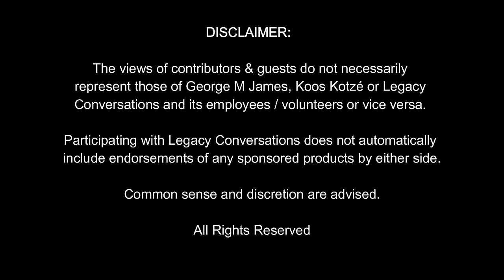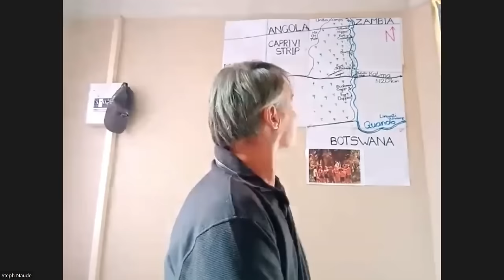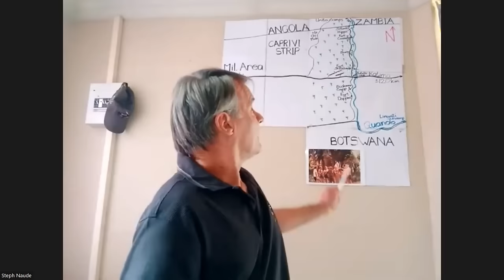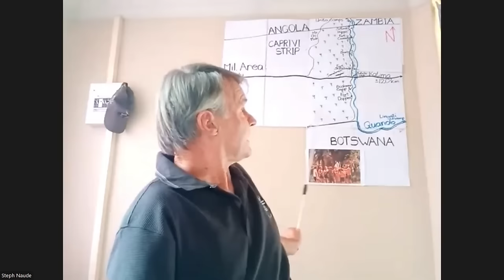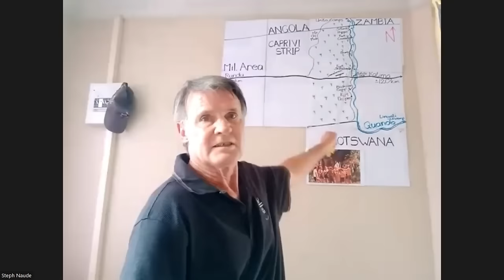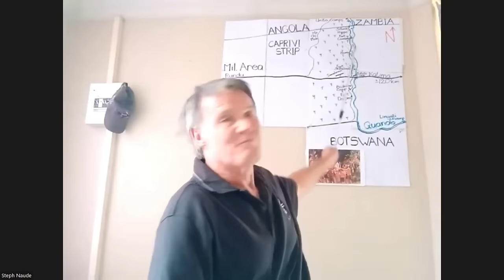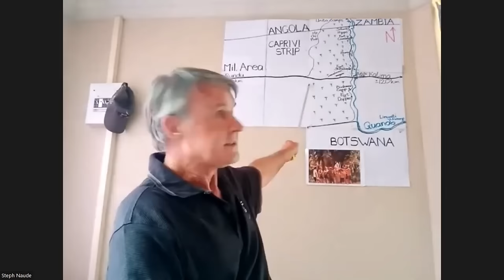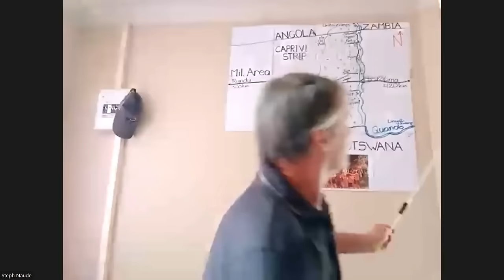Legacy Conversations - Lt Col Steph Naude Ep 4 - Jan Breytenbach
This episode is out on 31 Dec 2023 or 12-31-23 - a day that will never repeat again. Steph Naude served with 32Bn Recce Wing before moving on to CSI - Military Intelligence where he stayed for years. This episode covers his views on famous SA soldier, Col Jan Breitenbach. He is also a man that will never be repeated again.  If you have questions for our guest, please leave them below.